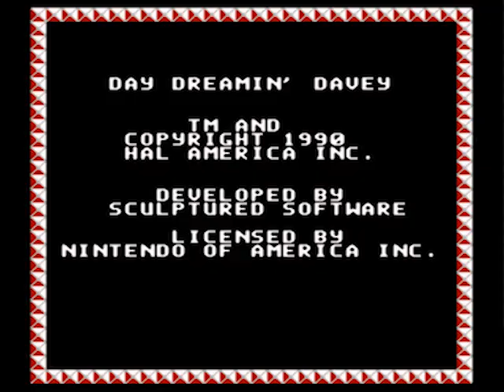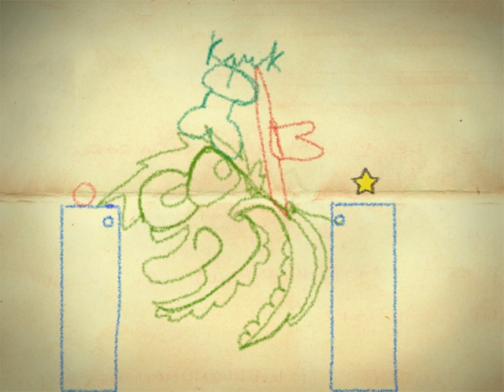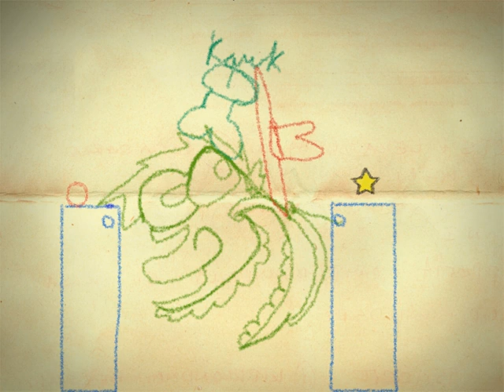An Assortment of Other Failed Let's Play Attempts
Seems I'm just not cut out for the cutthroat world of Let's Play...